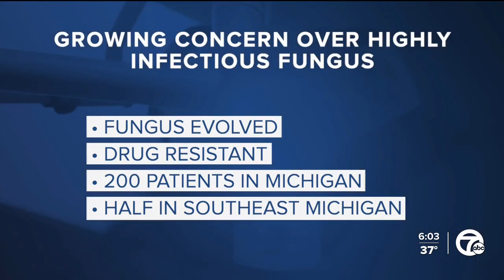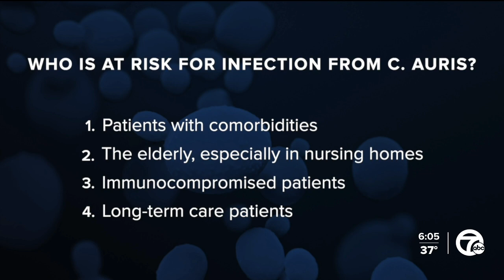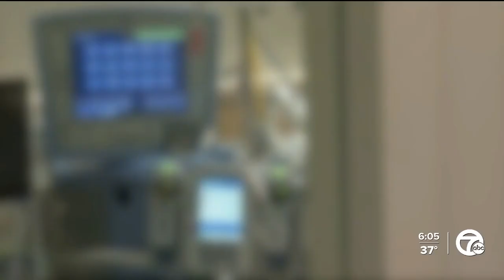Concern grows as drug-resistant fungus spreads in Michigan facilities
Doctors are concerned about a highly infectious fungus, which is spreading at healthcare facilities in Michigan and across the country.